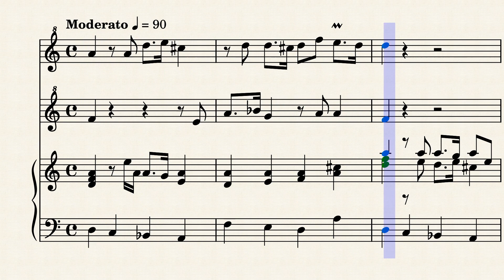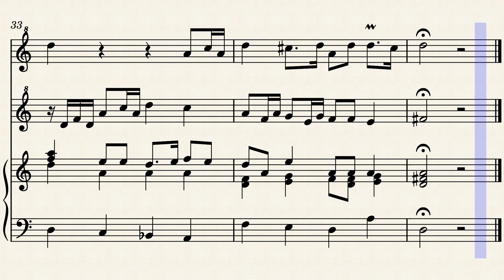BuxWV 62 Buxtehude D, SONATA from 'Ich, ich danke dir', Recorder SS+H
Arranged for Recorder Soprano 2x + Harpsichord